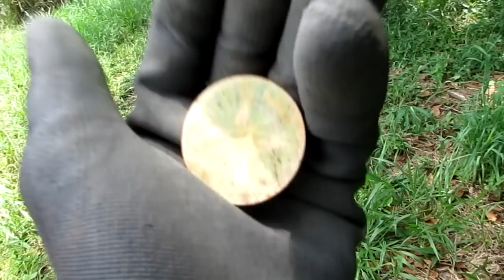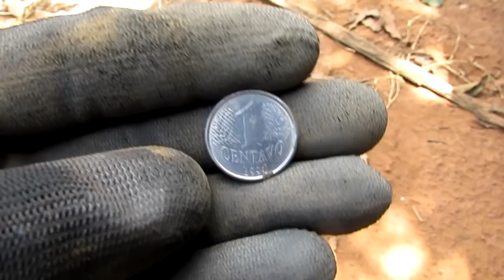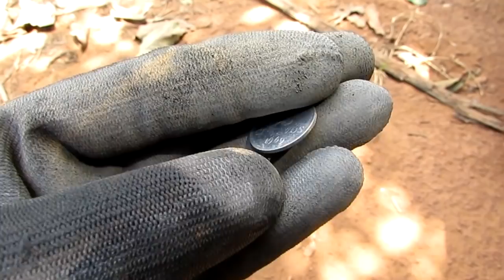ESSE ACHADO PARECE SER BRONZE *muitas coisas no detector de metais* (LUCAO)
Nesse vídeo, fiz muitos achados usando o meu detector de metais, um MD 3028, dentre todos os achados encontrei moedas e uma peça que parece ser bronze, fiquei muito feliz, espero que gostem do vídeo, tmjuntaaao!!!

MINHA CAIXA POSTAL:
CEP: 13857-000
Estiva Gerbi - SP